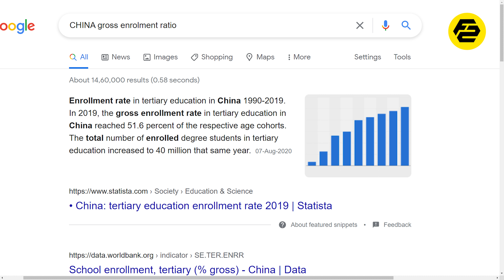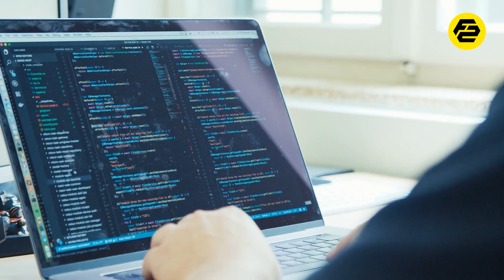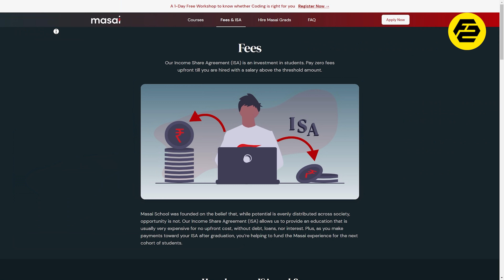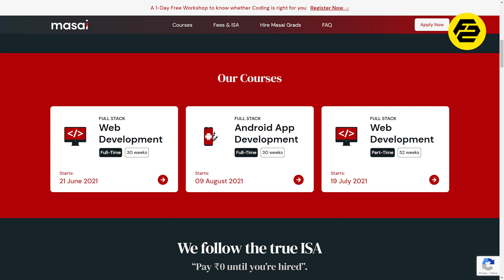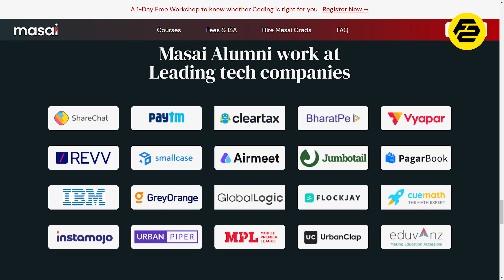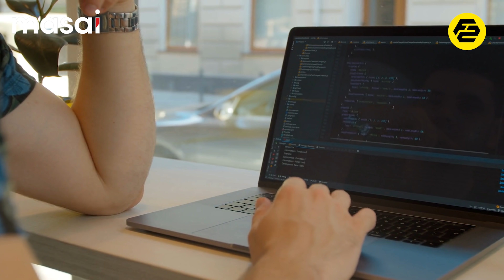Future of Online Education in India | FactStar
What is Future of Indian Online Education?

India is one of the those countries which has been severely affected by the Covid19 pandemic with a total number of 27,367,935 cases and 3,15,263 deaths. But even in this worst affected situation an Indian Sector which has seen a huge growth rate Since Covid19 pandemic which is Online Education Education Sector. the market projection is such that India's Edtech industry is poised to become 30 Billion in the next 10 years.

So In this Video, we are going to tell you about the Future of Indian Edtech Sector in detail...